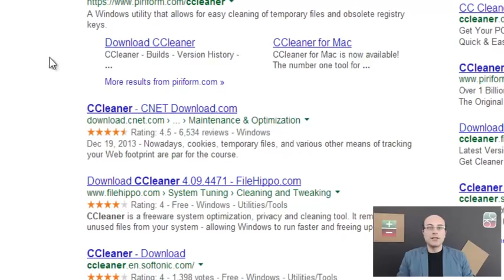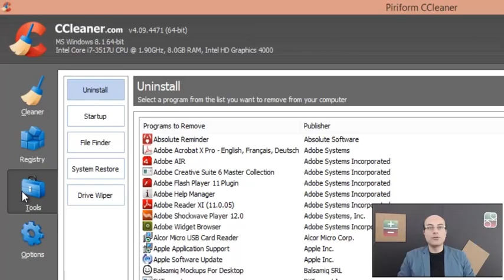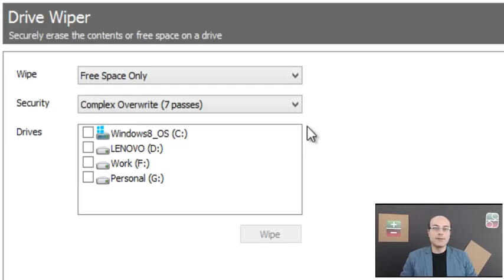ایمنی در دنیای دیجیتال - پاکسازی امن اطلاعات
در این قسمت از سری برنامه های ایمنی در دنیای دیجیتال با مهدی یحیی نژاد، به روش پک کردن امن و بدون بازگشت اطلاعات ذخیره شده بر روی دیسک سخت رایانه به وسیله نرم افزار CCleaner می پردازیم.